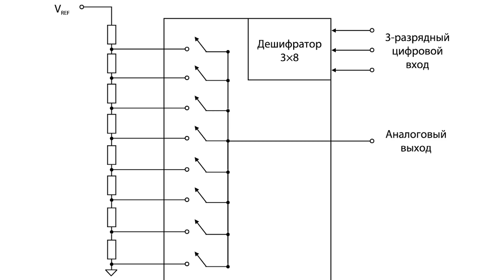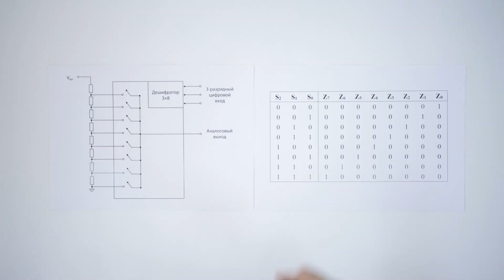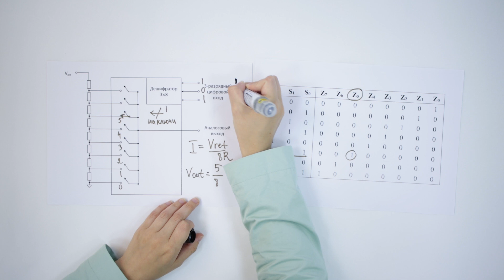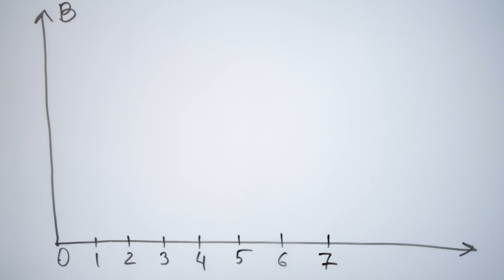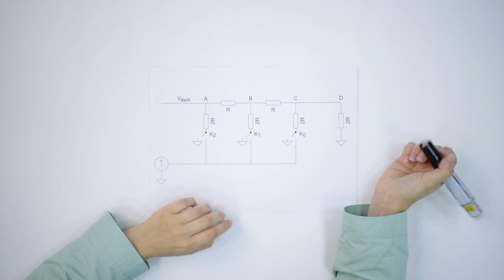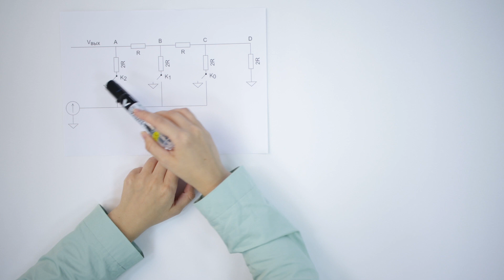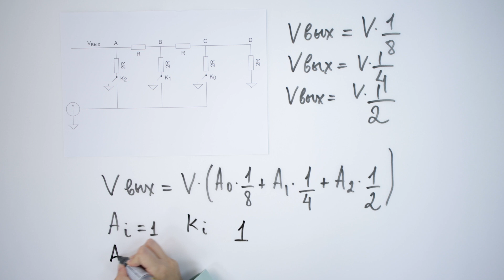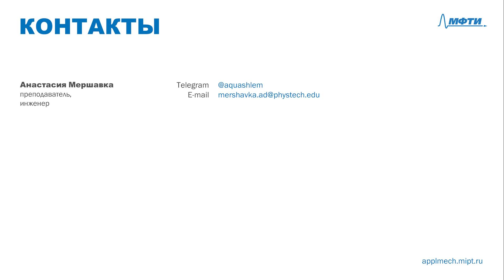4-6 ЦАП - Делитель Кельвина и R-2R ЦАП. Основные характеристики ЦАП